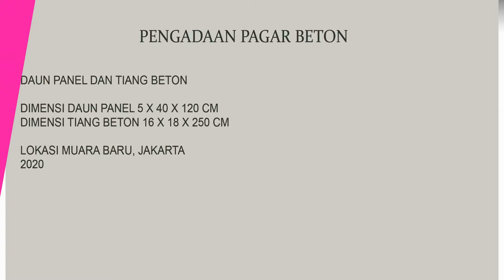Pengadaan Pagar Precast Oktober 2020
Pengadaan Material daun panel dan tiang pagar
Lokasi Sepatan dan Muara Baru
bulan Oktober 2020

Dimensi
Daun panel 5 cm (tebal) x 40 cm (lebar) x 240 cm (panjang)
Tiang beton 16 cm x 18 cm x 250 cm
Tiang beton 16 cm x 18 cm x 400 cm